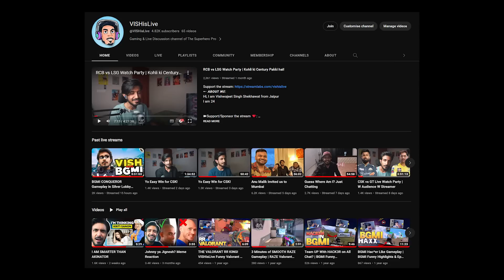More than 100 Spider-Man in Across The Spiderverse?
Spider-Man Across the Spiderverse Spoiler free review, this is The Real Multiverse of Madness, I liked this movie a lot.